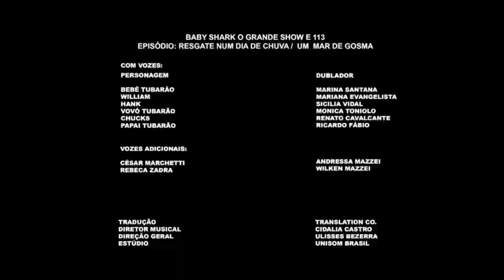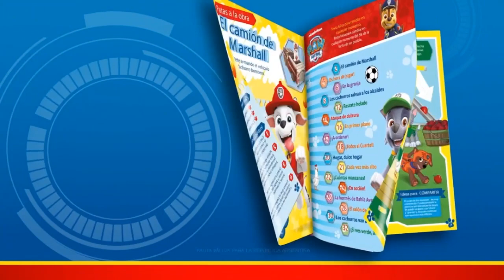Nick Jr. Latin America - Continuity (April 19 2023) [Don't Block Viacom]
Note: Still Hate Baby Shark

Mexico - Colombian Feed English Audio

First Continuity 00:00
Second Continuity 00:48